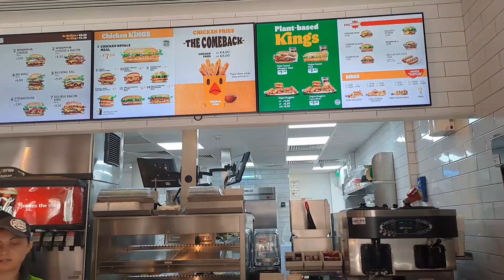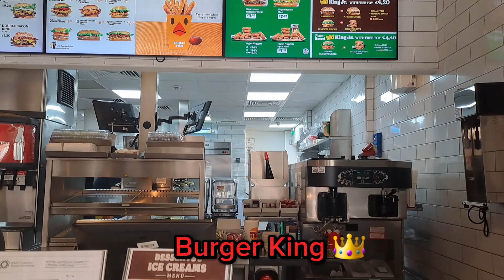GINA's BIRTHDAY❤️ | SIMPLE CELEBRATION| OFW CYPRUS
Mum Gina's  Birthday Celebration:

OFW BE LIKE😍
A simple celebration on her birthday with friends.
I wish you all the best and always good health❤️ GOD BLESS YOU!